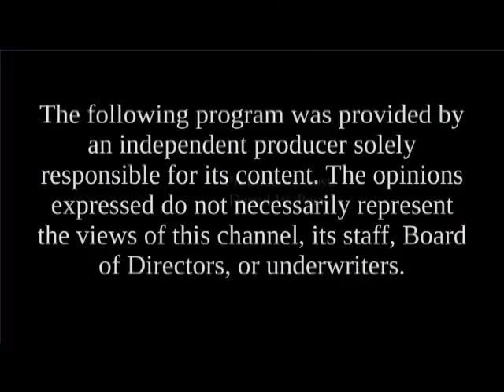Candidates' Spotlight - Derek Dextraze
Derek Dextraze, Governor